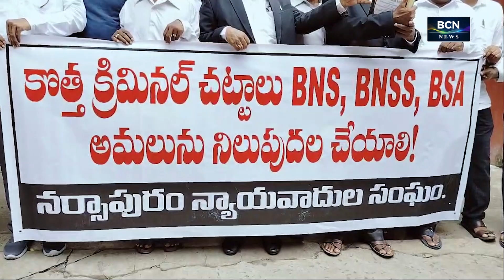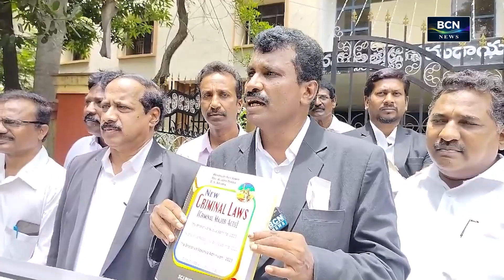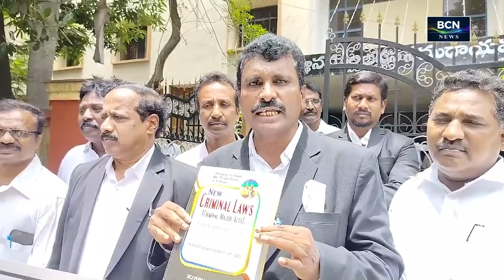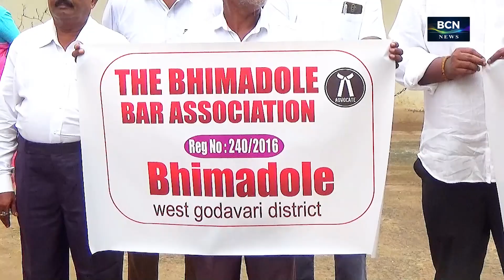BCN NEWS | 05 PM | PART 2 | 01.07.2024